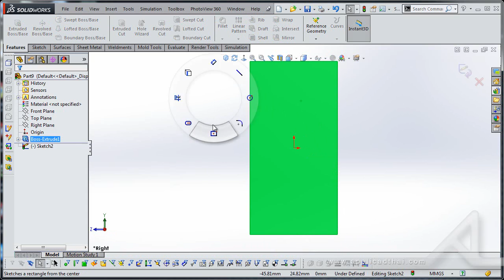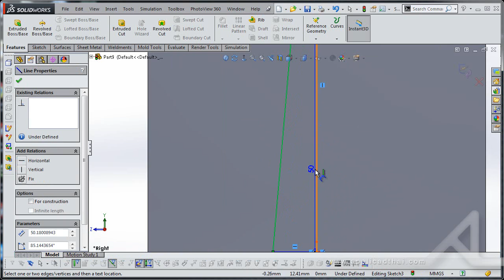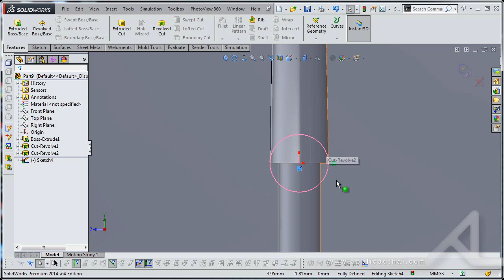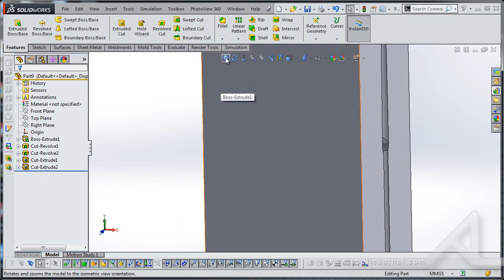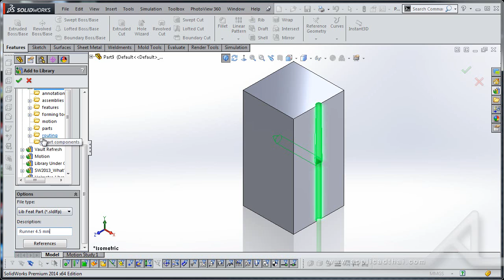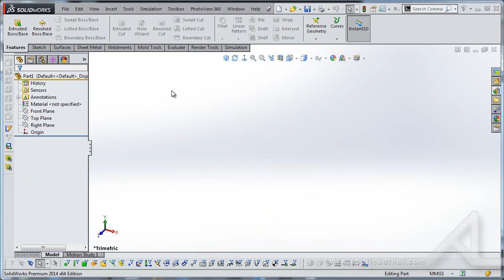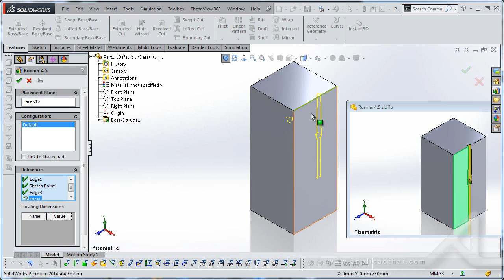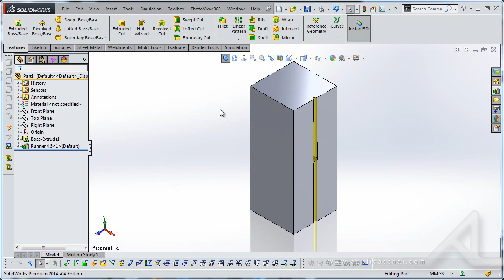Reusable Data_Library Features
Library Features

The Features folder contains Library Features that have been added to the Design Library. A set of these features is shipped with SolidWorks. As the features are inserted, they are copied into the active part unless the Link to library part option has been selected.